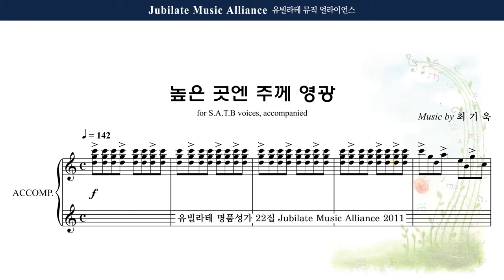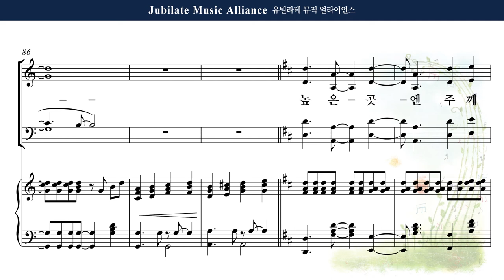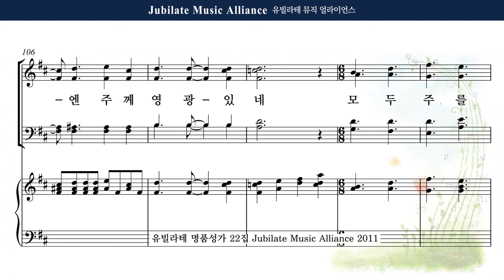[유빌라테 22집] 12. 최기욱 - 높은 곳엔 주께 영광 Alto